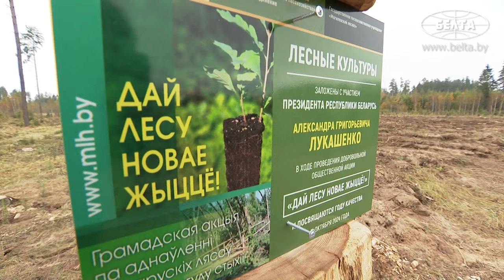"Это именной! С надписью!" // Лукашенко на своей малой родине высадил ели и дубы!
Президент Беларуси Александр Лукашенко во время рабочей поездки в Шкловский район дал старт республиканской акции "Дай лесу новае жыццё!".